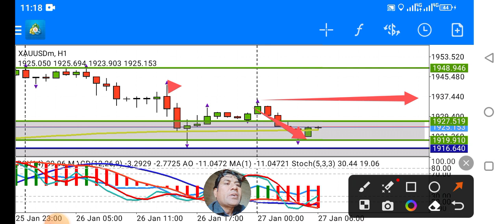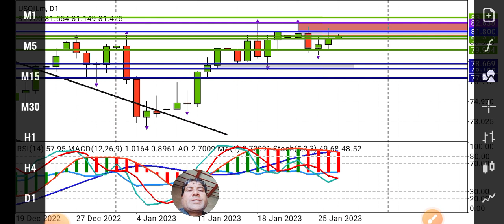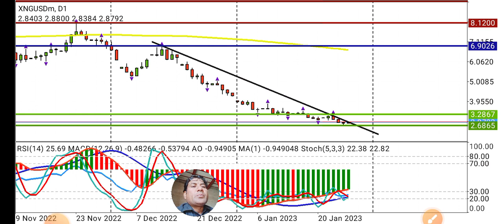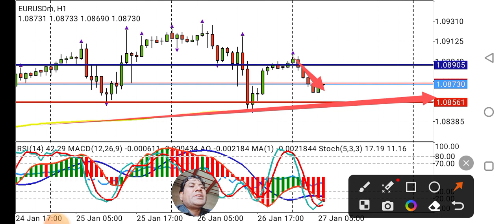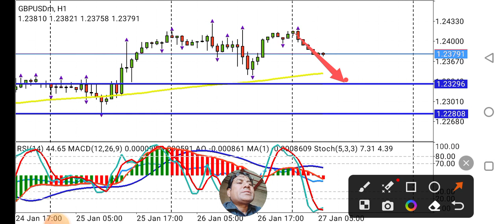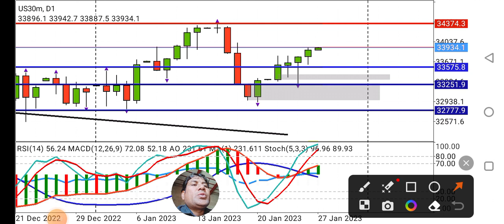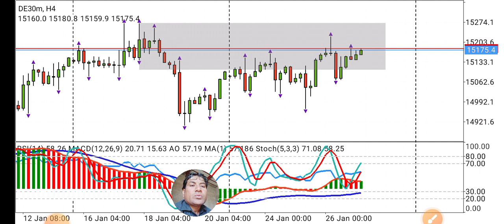Gold Technical Analysis Today 27 Jan 2023 | USOil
Regards
Recommended Brokers
OCTA FX
For Change IB Octafx 10708568
EXNESS
For Change IB EXNESS 16237893